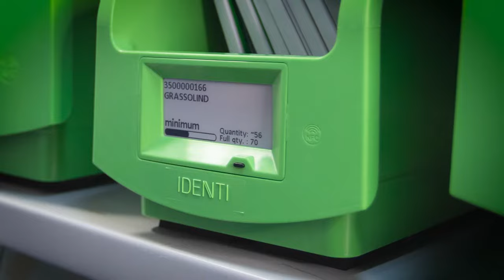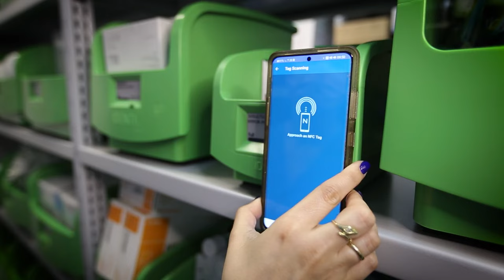PAR Weighing Bin - the first wireless weight-based bin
IDENTI Medical introduces the first Wireless Weight-Based PAR bin. Hospitals finally have full automation in a handy, portable bin - a great addition to any Kanban system in hospitals.

Find out how the automated PAR inventory bin replenishes itself, taking nurses out of the supply chain.

The portable PAR system is fully automated, with an integrated precision scale and digital tag. It connects to IDENTI's management software, which seamlessly integrates with your ERP and MMIS systems.

Reports, metrics and data insights give materials managers more control over stock, reducing stock outs and surpluses.

The IDENTI Weight-Based bin offers flexible supply room configuration and is easy to set up.

The new portable, weight-based PAR bin is the next generation of supplies management. Other weight-based options on the market are large, wired units that are fixed to a power supply point. IDENTI's portable bin has unleashed itself providing maximum flexibility for storage.

Improve your Kanban systems in healthcare settings.

This video introduces the IDENTI autonomous weight based PAR bin.

00:00  Introducing the IDENTI Weight-Based PAR bin
00:09  The PAR bin that is portable, digital, autonomous
00:16  The PAR system that self replenishes when it hits the order point
00:25  Three sizes of portable PAR bin for maximum flexibility
00:36   PAR bin with integrated digital display
00:42   PAR system integrates with management software - IDENTIPlatform and is interoperable
00:50   Kanban & PAR software reports give real time visibility of hospital inventory and control
01:04   Quick set up of new products in a PAR bin, using the mobile app.
01:25   Hybrid Kanban and PAR solution
01:34   Push Button Restock Tag
01:37   Scan and Restock App
01:40   Take nurses out of the supply chain

Find out more about our Hybrid Kanban and PAR inventory storage bin solutions

IDENTI Medical creates groundbreaking tools to help hospitals and surgery centers better control their medical inventory.

Our use of patented technology and healthcare know-how results in smart, user friendly solutions.